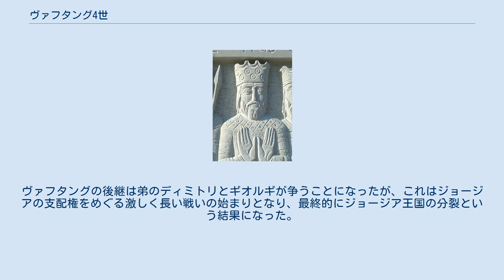ヴァフタング4世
ヴァフタング4世（グルジア語: ვახტანგ IV、グルジア語ラテン翻字: Vakhtang IV、1413年頃 – 1446年12月）は、バグラティオニ朝ジョージア王国の王（在位期間1442年–1446年）。
 ヴァフタングはジョージア王アレクサンドレ1世の長男であり、母親はシュニク公ベシケン2世オルベリアニの娘ドゥランドゥフティであった。
ヴァフタングは1433年、父アレクサンドレによって共同君主に任命された。
1442年に父アレクサンドレが退位すると、ヴァフタングは王位を継承し、弟のディミトリとギオルギをジョージアの共同君主の座に残した。
ヴァフタングの統治は、貴族間の競争と王国の全般的な不安定さによって脅かされた。
18世紀の歴史学者ヴァフシティ・バグラティオニによると、ヴァフタングは黒羊朝のジャハーン・シャーによるトルクメンのジョージア侵攻にも直面した。
ヴァフタングはジョージア南部アハルツィヘにてジャハーン・シャーと接触。
激しい戦いとなったが、撃退に成功した。
ジャハーン・シャーはその夜に戦場を離れ、タブリーズへと帰還した。
 ヴァフタングは1442年にザザ・パナスケルテル＝ツィツィシヴィリの娘シティハトゥニと結婚。
シティハトゥニとは子供なく1444年に死別。
ヴァフタングは1446年12月に死去し、タオ＝クラルジェティのバナ大聖堂に、シティハトゥニとともに埋葬された。
ヴァフタングの後継は弟のディミトリとギオルギが争うことになったが、これはジョージアの支配権をめぐる激しく長い戦いの始まりとなり、最終的にジョージア王国の分裂という結果になった。